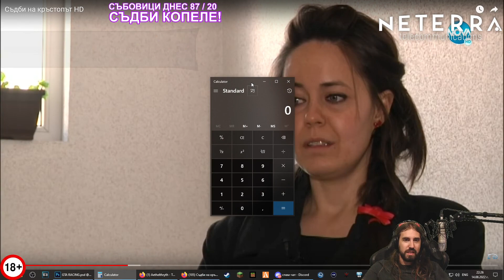Ще РЕАГИРАМ ли на НАРУТО??